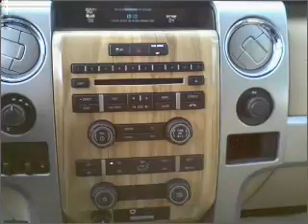2011 Ford F150 SuperCrew Cab - Whitefish MT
Year: 2011
Make: Ford
Model: F150 SuperCrew Cab
Trim: Lariat Pickup 4D 6 1/2 ft
Engine: 8 cylinder Flex Fuel 5.0 Liter
Transmission:
Color: Black
Mileage: 15
Address:
6331 HWY 93 South